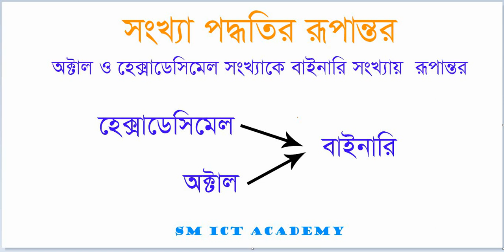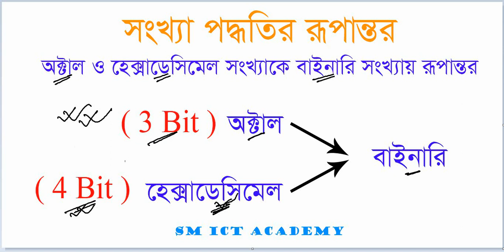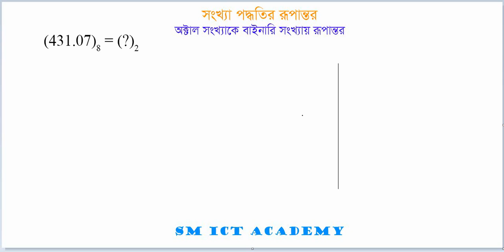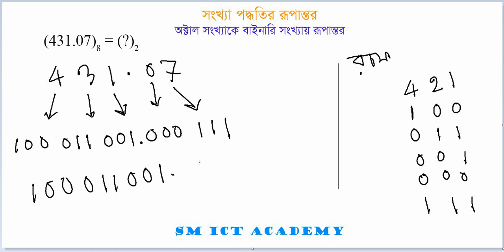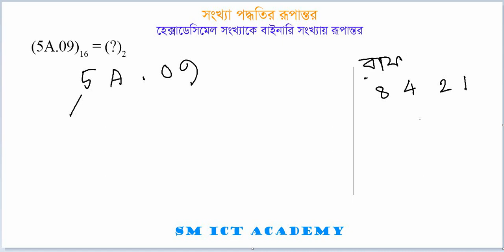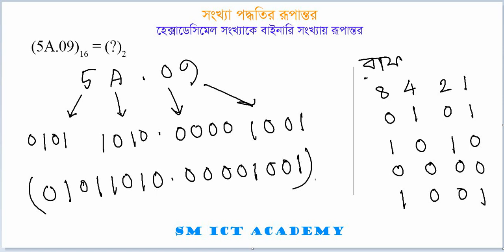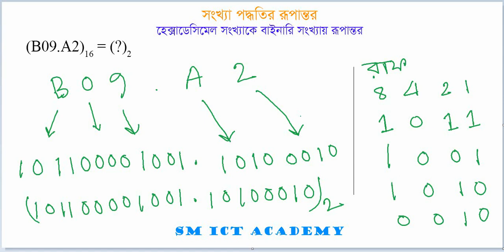পার্ট ৯ - অক্টাল ও হেক্সাডেসিমেল সংখ্যাকে বাইনারি সংখ্যায় রূপান্তর | আইসিটি (HSC) - ICT Diary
এই ভিডিও ক্লাসে যা যা নিয়ে আলোচনা করা হয়েছে :-

১. অক্টাল সংখ্যাকে বাইনারি সংখ্যায় রূপান্তর,
২. হেক্সাডেসিমেল সংখ্যাকে বাইনারি সংখ্যায় রূপান্তর।